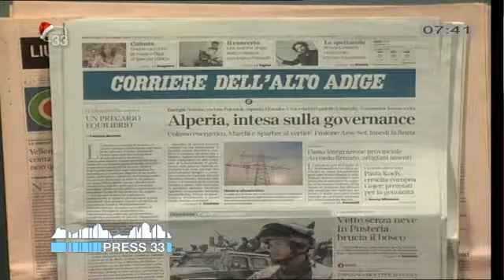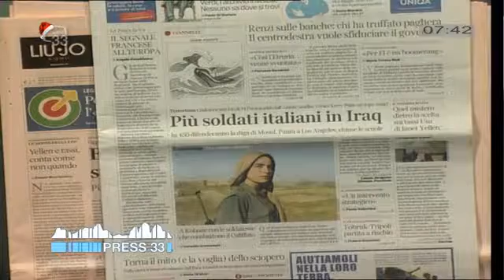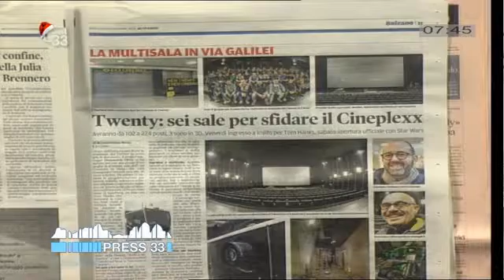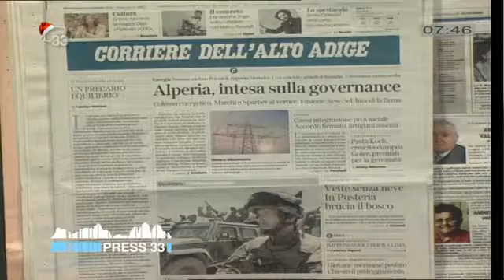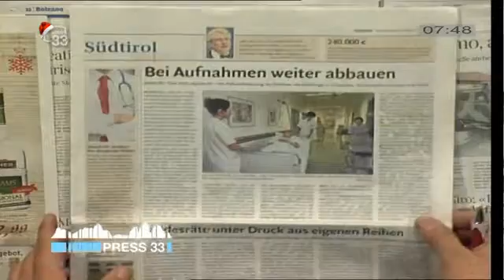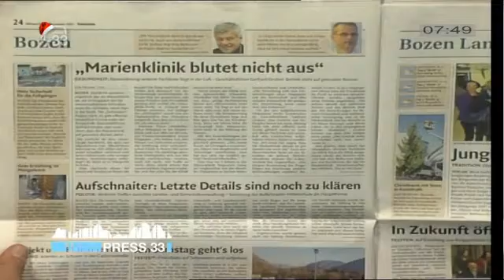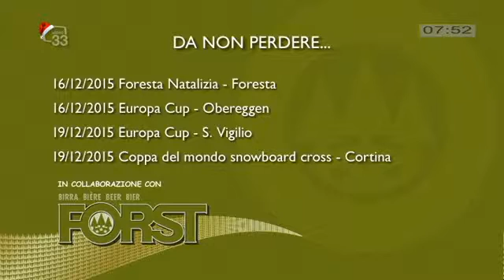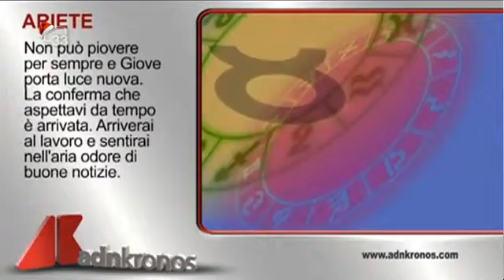Rassegna Stampa del 16.12.15